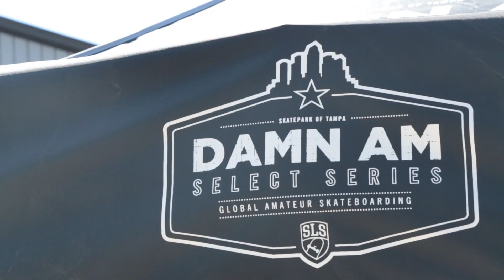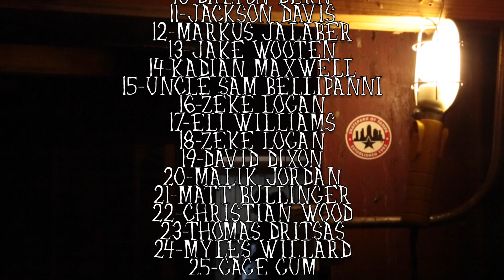Damn Am Atlanta 2015: Qualifiers - Jamie Foy, Jack Olson, Yoshi Tanenbaum - SPoT Life